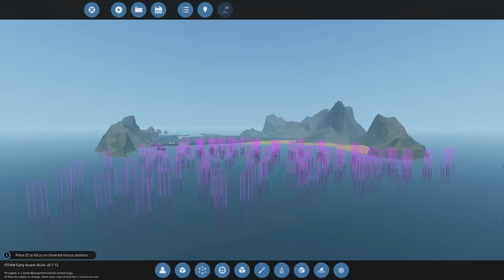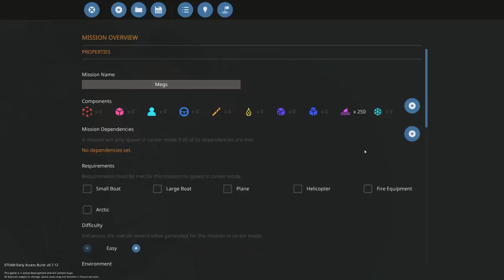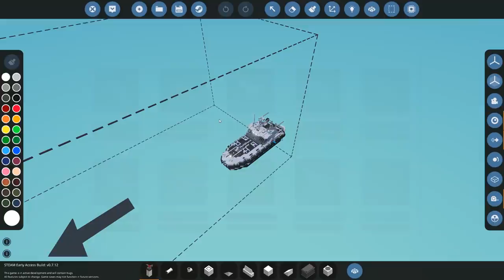100 Megalodons vs Huge Cruise Ship! - Stormworks Gameplay - Sinking Ship Survival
Today Camodo Gaming returns to the sinking ship survival series in Stormworks Sinking Simulator! I spawn in 100 megalodons and pit them against a cruise ship. Stormworks is a Coast Guard Build and Rescue Game.